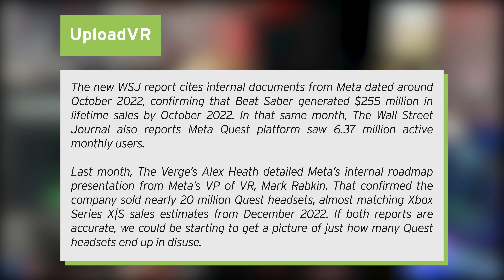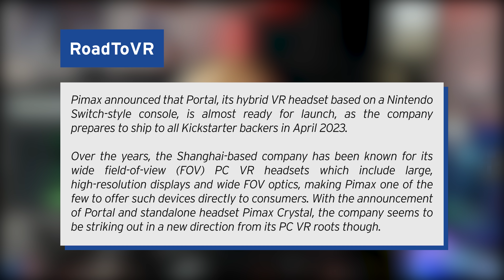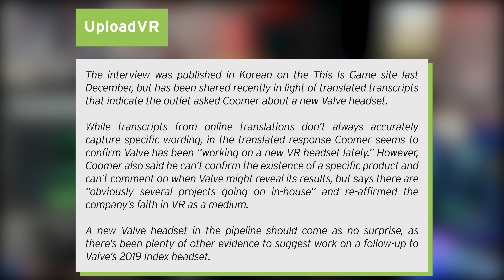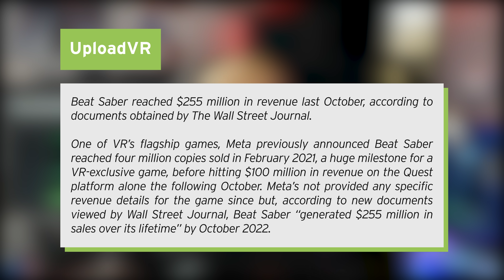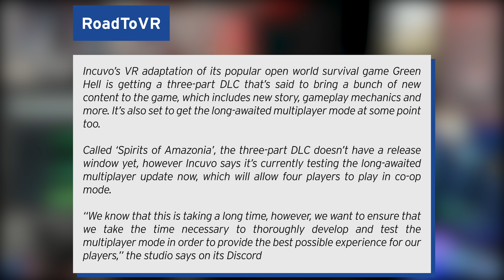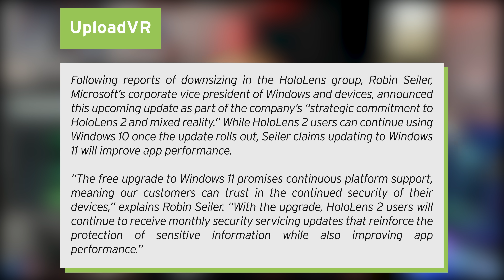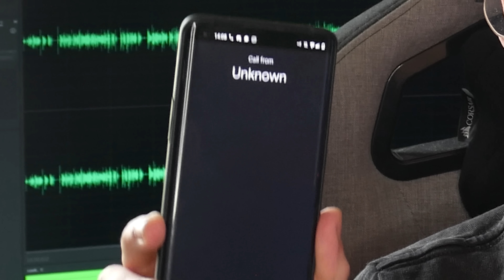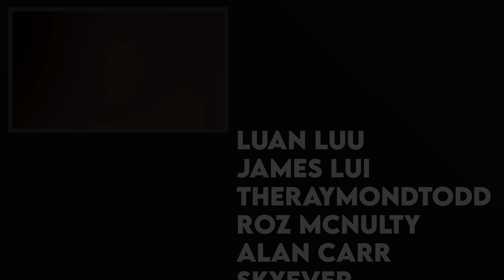NEW Valve Headset Confirmed, Big Quest Success, & Tons More!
In todays video I return to you with AR & VR News. I will be telling you all about the latest developments in the industry. First, we will begin with some Quest 2 news and information on how many Quest 2 headsets are being used. Then we will move into talking about the Pimax Portal, which is due to ship this month. After this, we will talk about the Valve Deckard, which has seemingly been confirmed a while ago in an interview, as well as talking about great Beat Saber sales numbers and a Windows 11 update for the Hololens 2. We will finish off the video with a games bundle for the Pico 4, in case you are interested in buying the headset! I hope you enjoy the video :D

Links
[Use Code MYSTICLE]

Timestamps
0:00 Intro
0:15 Quest Active Player Numbers
1:42 Pimax Portal Shipping
3:29 The Valve Deckard Seemingly Confirmed
5:14 Beat Saber Success
6:35 Green Hell VR Multiplayer Is Coming
8:08 Windows 11 Coming To Hololens 2
9:31 A New Pico 4 Games Bundle
10:17 Outro

Luan Luu
James Lui
TheRaymondTodd
Roz McNulty
Alan Carr
SkyEver
Michael Siebielec
Ezinor
yu gao
SpatialBarrel00
sleepydragon597
StormyDoesVR
paul james
Zbigniew Rybiński
Trent Fowler
ChuchoF3TT
SxP
VeryEvilShadow
William Edney
Imnafoy
David W Ratcliff
Kenny Balter
Cerberus Velvet
Skeeva